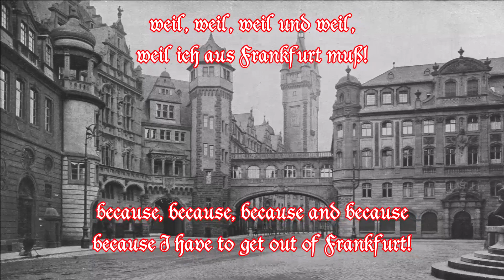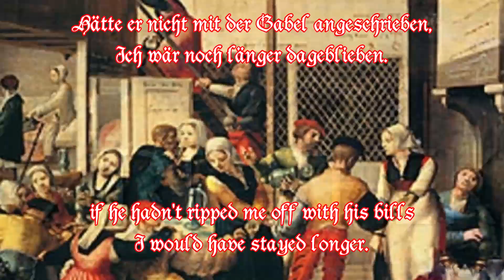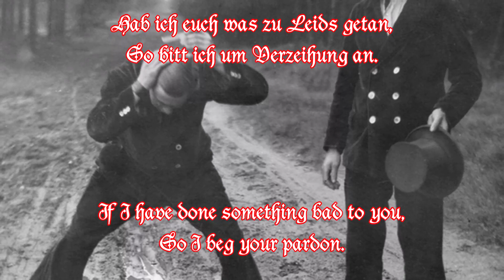Es, es, es und es (Gesellenlied) - German craftsmen song + English Translation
Ein altes Handwerksgesellenlied, das sich auf ironische Art kritisch mit der Behandlung der Wandergesellen auseinandersetzt. Heute wird das Lied vorwiegend in der Folk-Musikszene, von Wanderern und von Mitgliedern der noch existierenden Schächte (Vereinigungen von Handwerkern), vereinzelt auch in Schulen und von Chören, gesungen.
Entstanden ist das Lied vermutlich zur Mitte des 18. Jahrhunderts. Zuerst veröffentlicht wurde es 1838 in: Erk/Irmer; Die deutschen Volkslieder mit ihren Singweisen.
Es gibt viele verschiedene Text-Varianten des Liedes (für verschiedene deutsche Städte wie z.B.: Frankfurt, Berlin, Breslau, Hamburg, Nürnberg usw.). Das weist darauf hin, dass das Lied in ganz Deutschland bekannt war.
Früher war es vorgeschrieben, dass Handwerksgesellen für drei Jahre und einen Tag auf Wanderschaft gehen mussten. Nach diesen Wanderjahren wurden die Gesellen nicht gleich zur Meisterprüfung zugelassen. Die Zünfte in den Städten und Gemeinden achteten darauf, dass die Anzahl der Meister pro Handwerk beschränkt blieb. Manchmal musste erst eine Stelle frei werden. Dann heiratete ein Geselle die Witwe des verstorbenen Meisters oder die Tochter des sich zur Ruhe gesetzten Meisters. Bei den Meistern, bei denen die Wanderburschen um Arbeit nachfragten, waren die voll ausgebildeten Gesellen willkommen. Sie konnten selbständig arbeiten und erhielten meistens einen geringeren Lohn als ein Meister.
Auf diese Weise wurden die Wandergesellen von ihren Meistern ausgenutzt.
Nach 1900 wurde das Lied auch in der Deutschen Jugendbewegung und bei Studenten populär. Das Lied wurde im Nationalsozialismus genauso gesungen wie in der DDR-Singebewegung. In den 1960er und 1970er Jahren wurde es in der deutschen Folk-Musikszene oft gespielt (z. B. von der Gruppe Zupfgeigenhansel).
An old craftsman's song that takes an ironic and critical look at the treatment of journeymen. Today the song is mainly sung in the folk music scene, by hikers and by members of the still existing associations of craftsmen, occasionally also in schools and by choirs.
The song was probably composed in the middle of the 18th century. It was first published in 1838 in: Erk / Irmer; The German folk songs with their ways of singing. There are many different text versions of the song (for different German cities such as: Frankfurt, Berlin, Breslau, Hamburg, Nuremberg etc.). This indicates that the song was known throughout Germany. It used to be a stipulation that journeyman craftsmen had to go on a journey for three years and one day. After these years of traveling, the journeymen were not immediately admitted to the master craftsman examination. The guilds in the cities and towns made sure that the number of masters per craft remained limited. Sometimes a job had to be vacant first. Then a journeyman married the late master's widow or the daughter of the retired master. The fully trained journeymen were welcome to the masters. They could work independently and usually received a lower wage than a master. In this way the journeymen were exploited by their masters.
After 1900 the song also became popular in the German youth movement and with students. The song was sung under National Socialism as well as in the GDR singing movement. In the 1960s and 1970s it was often played in the German folk music scene (e.g. by the group Zupfgeigenhansel).

Interpreten: Jochen Wiegandt & Lilienthal

Die von diesen Interpreten gesungene Text-Variante in der 1. Strophe ist tatsächlich historisch belegt (siehe den oben angeführten Wikipedia-Link).

Besucht bitte meinen Odysee-Kanal, dort gibt es noch weitere Videos:
Please visit my Odysee-Channel, you can find more videos there:

My BitChute-Channel:
DickerHundDeutschland